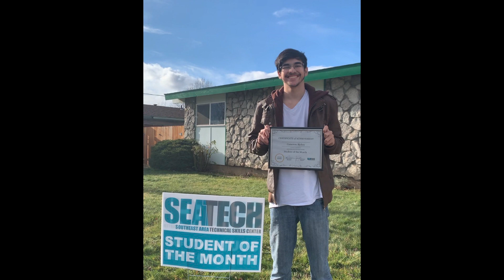Meet WA Most Sought After Graduate Cameron Richey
Meet Washington’s Most Sought-After Graduates Video Series

Cameron Richey – Lincoln High School & SEATech

Walla Walla Public Schools is producing a video series this spring featuring seniors from across the school district. This series – Meet Washington’s Most Sought-After Graduates – aims to showcase how prepared these soon-to-be graduates are for life after high school.
New videos will be released each week leading up to graduation ceremonies in June.

Please take a few minutes to watch these videos and see why these amazing students are great representatives of the district’s Vision Statement of Developing Washington’s Most Sought-After Graduates.